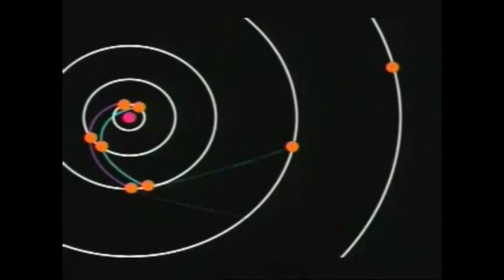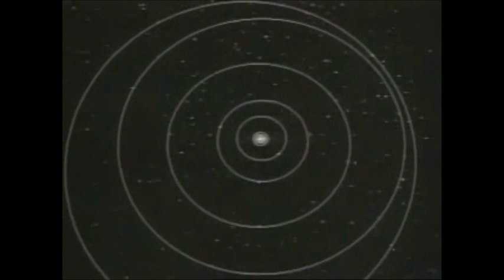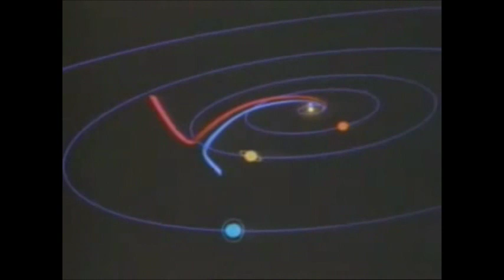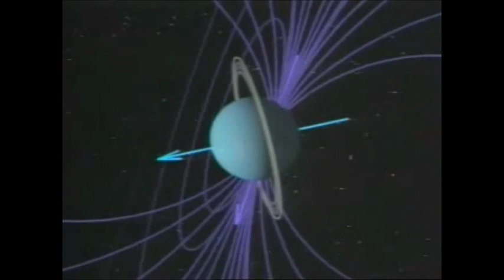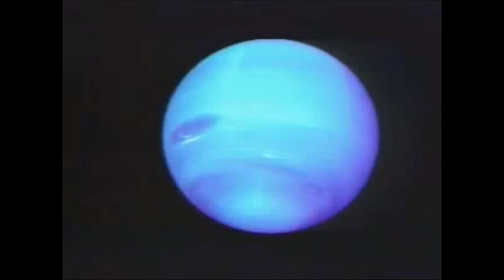ボイジャーによる惑星探査 木星・土星・天王星・海王星等 Voyager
惑星探査機ボイジャー1号・2号は1977年に打ち上げられた。
惑星配置の関係により、木星・土星・天王星・海王星が連続的に探査された。
１号機は木星、土星及びその衛星・タイタンまでの探査を、2号機は木星・土星・天王星・海王星及びその衛星・トリトンまでの惑星探査ミッションを達成した。
現在は太陽圏外の星間空間を航行中である。
Space probe,　Solar system, Jupiter,  Saturn, Uranus, Neptune.

Video and Images: All rights released in the Public domain from Wikimedia Commons.
Video Title: Voyager the Grand Tour, Author: NASA, Date: 17 May 2013.
音楽：0秒～18秒の箇所には、ＮＨＫクリエイティブ・ライブラリーを使用。